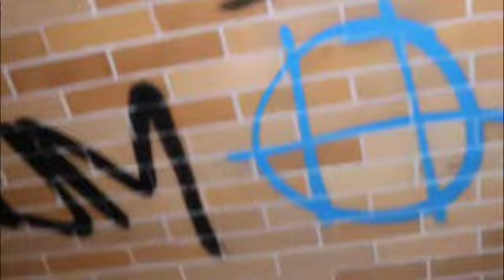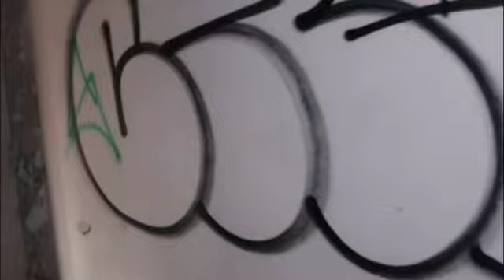Exploring Abandoned Haunted Letchworth village part 4 (Spirit box session)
in this video I did a short spirit box session to test out the necrophonic app and after I did it I heard banging

-Remember to have a Good Day!